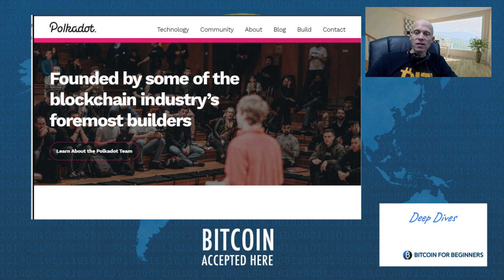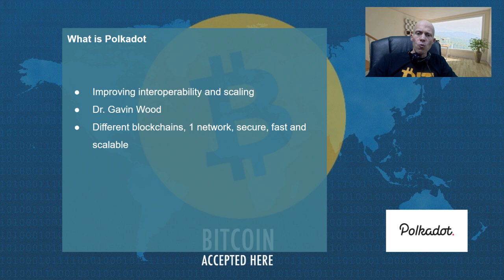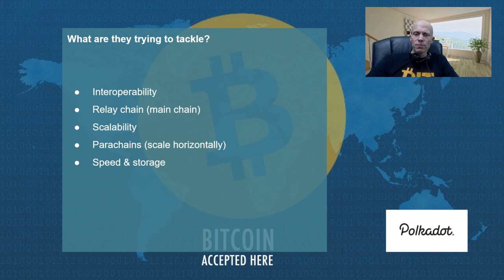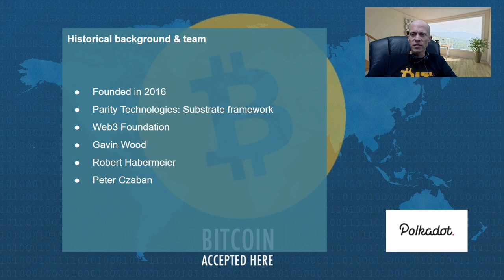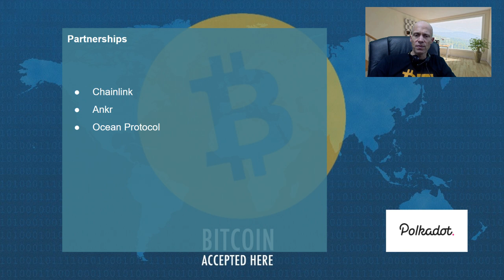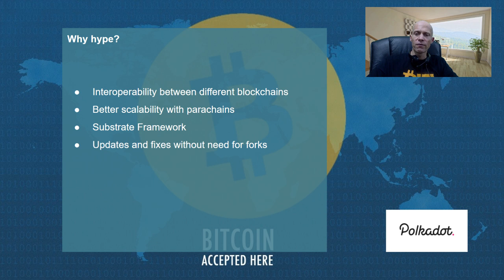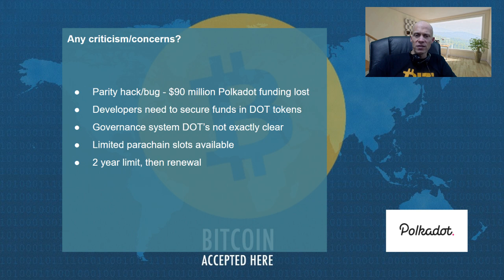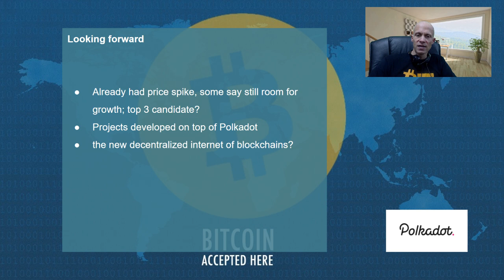Finally a LEGIT Ethereum competitor? (Polkadot deep dive)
Polkadot was a long awaited next generation blockchain which launched in 2020 after being announced years ago. Their primary aims are interoperability and scaling. Build by Gavin Wood of Parity Technology and Ethereum fame, Polkadot competes with blockchains like Ethereum and Cosmos. Their native platform token is called DOT and has performed quite well on the market since launch. In this deep dive video, we'll cover everything you need to know about the polkadot project from its history, notable team members, partnerships (including with Chainlink), why there's a lot of buzz around this project, and some fair criticisms as well.

Timestamps:
0:00 Intro
0:54 What is Polkadot
1:36 Problems they're tackling
3:19 History & Team
4:41 Notable partnerships
5:54 DOT token details
7:03 Why the HYPE?
8:00 Some criticisms
9:10 Top competitors
9:46 Looking forward